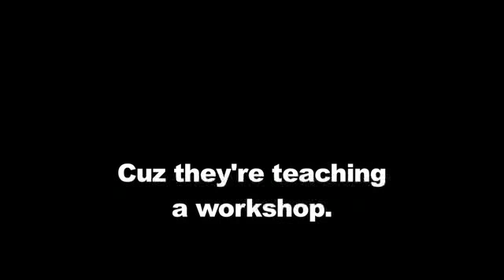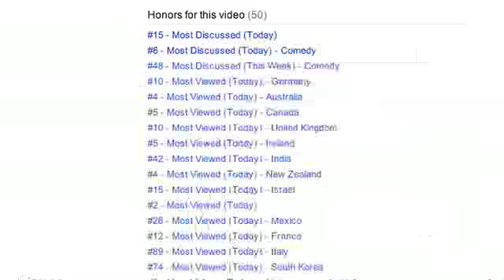Making a Hit Web Series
Kim Evey & Greg Benson's New Media Workshop took place in May 2009 and it was awesome and fun and you totally missed out.  :)